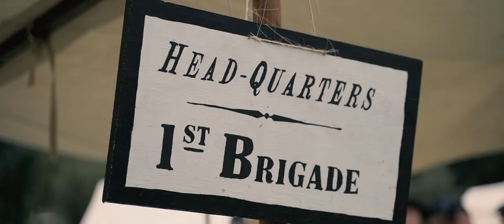Civil War Days 2023 | Cinematic Vlog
Vist to the 2023 Huntington Beach, California, Civil War reenactment